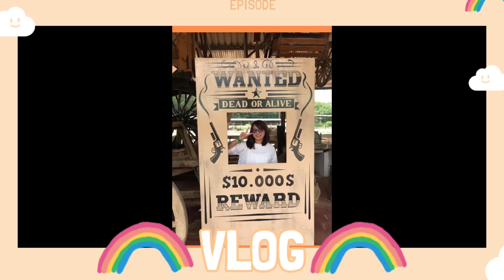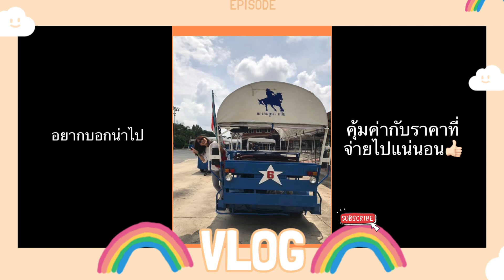ทองสมบูรณ์คลับ Thongsomboonclub Pakchong - Vlog 004 | Hi I am LingLing